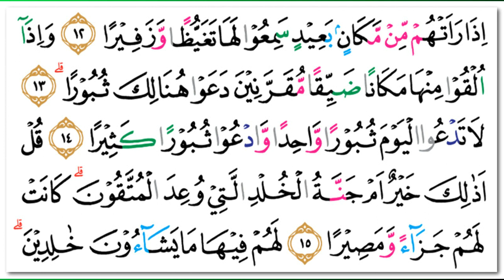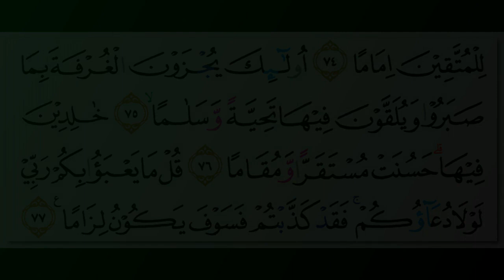Tawfeeq ibn Saeed as-Sawa'igh - Quran Surah 25 Al-Furqan